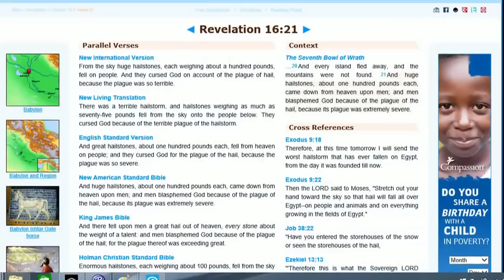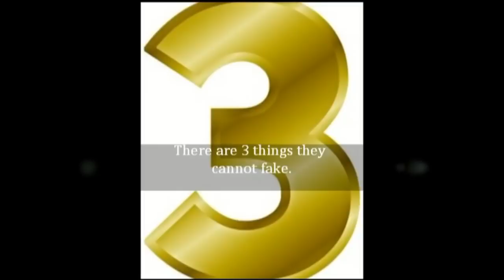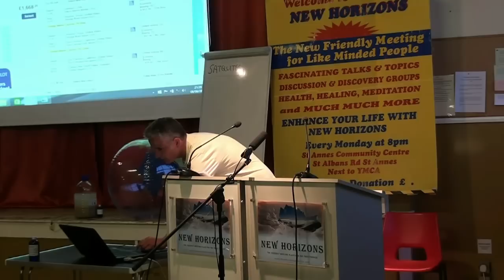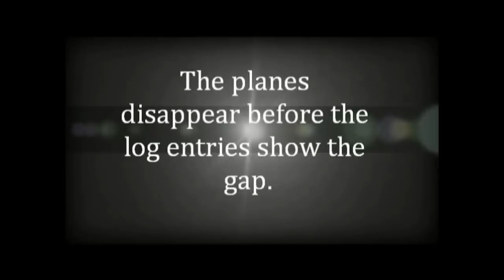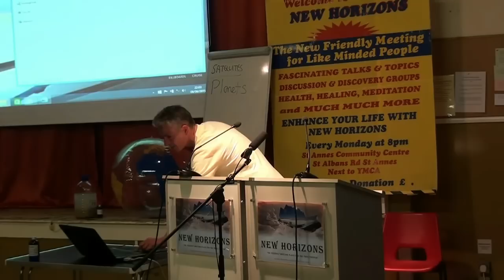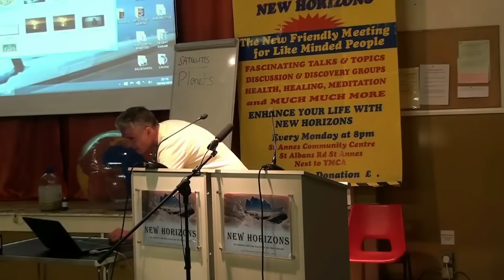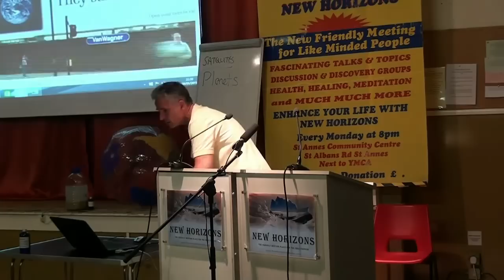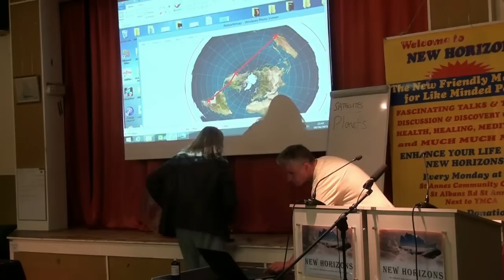The Flat Earth by Lawrence Wright on the New Horizons conference.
In the end of this speech one lady gets very annoying, and you can see how Lawrence tries to keep calm, although very difficult.